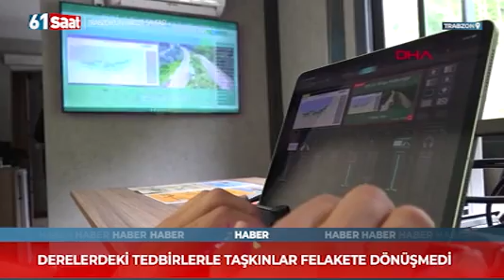DERELERDEKİ TEDBİRLERLE TAŞKINLAR FELAKETE DÖNÜŞMEDİ